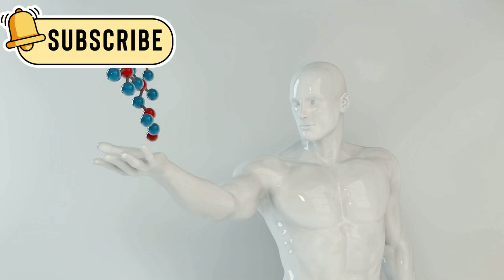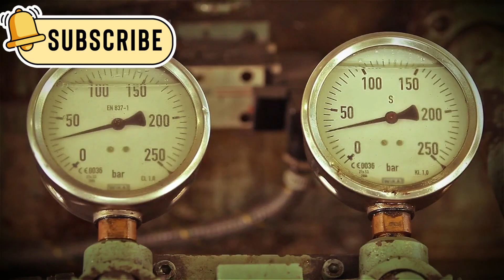Voyager 2 CONFIRMS what WE ALL FEARED in Deep Space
this video explains what voyager 2 found after leaving our solar system. instead of empty space, it discovered strange radiation, magnetic changes, and a sharp boundary that shocked scientists. could the edge of space be more than just a line? and did we send a signal with the golden record without knowing the risk? find out in simple words what voyager 2 may have really uncovered.